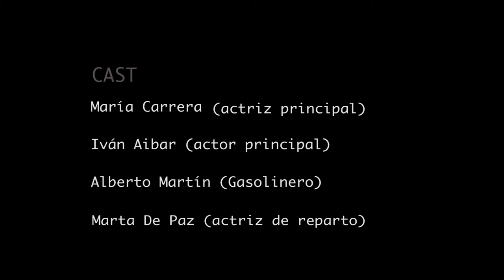VIDEOCLIP PARA "SERGIO MEDINA"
Videoclip realizado para el artista andorrano "Sergio Medina"